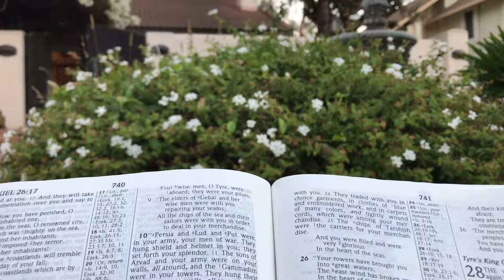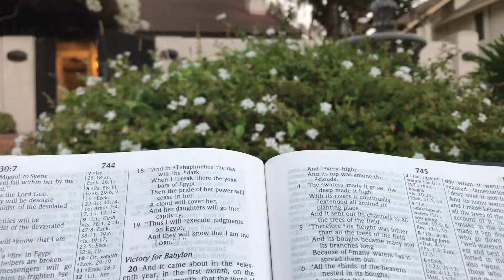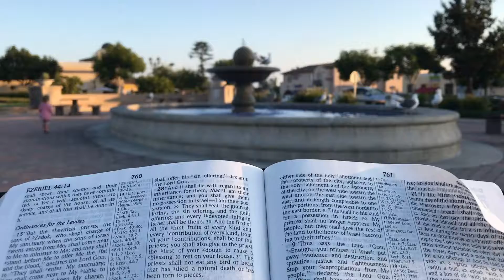Bible Bloopers (Ezekiel) READ THROUGH THE BIBLE IN ONE YEAR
I mentioned from the beginning that I am not a Bible scholar, nor pretend to know the correct pronunciation for all of the names and locations listed in the Word of God. For the most part, I left the simple mistakes and kept reading, but there were times when...well, you can listen for yourself:) Laughter is good medicine! Enjoy my Bible Bloopers from the Book of Ezekiel!